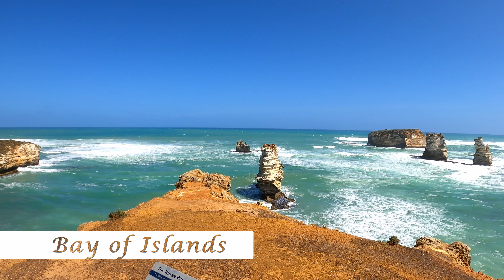Einfach WOW! 😲 | Roadtrip Australien 035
Willkommen zurück auf unserem Kanal! In diesem Video erlebt ihr unsere Rückkehr von Tasmanien zurück auf das australische Festland. Unser Roadtrip ist gefüllt mit atemberaubenden Landschaften und unvergesslichen Momenten.

Zunächst mussten wir einen notwendigen Stopp beim Mechaniker einlegen, um sicherzustellen, dass unser treues Auto bereit für die bevorstehenden Abenteuer ist. Nachdem wir unser Dachzelt wieder montiert hatten, fanden wir im Storage Room ein Paket aus der Heimat, vollgepackt mit Köstlichkeiten, die wir vermisst haben!

Dann begann unsere Fahrt entlang der berühmten Great Ocean Road. Auch wenn die ersten Haltepunkte noch nicht die bekanntesten sind, war das Entdecken von Koalas auf dem Kennett River Nature Walk ein echtes Highlight. Zudem machten wir einen Abstecher zu den riesigen Californian Redwoods und den beeindruckenden Triplet Falls.

Highlights wie die Gibson Steps, Twelve Apostles, Mutton Bird Island, Loch Ard Gorge und Bakers Oven ließen unsere Kameras heißlaufen. Ein besonderer Höhepunkt war Sparks Gully – eine schmale Landzunge, die von Klippen umgeben ins Meer ragt, wo wir atemberaubende Drohnenaufnahmen machen konnten.

Unsere Reise führte uns weiter zu weiteren spektakulären Orten wie der London Bridge, The Grotto, Worm Bay und der Bay of Islands. Den Abschluss unserer Tour bildete der Weg in die Grampians mit einem kurzen Halt bei den ausgetrockneten Wannon Falls.

Bleibt dran für das nächste Video, in dem es weitergeht mit den Abenteuern in den Grampians!

00:00 Intro
00:44 Geschenk aus der Heimat
02:38 Start der Great Ocean Road
03:28 Kennett River Nature Walk
04:00 Californian Redwoods
05:08 Triplet Falls
05:38 Gibson Steps
06:21 Twelve Apostles
06:37 Mutton Bird Island
07:01 Loch Ard Gorge
07:28 Bakers Oven
07:40 Sparks Gully
08:44 Port Campbell
08:54 London Bridge
09:12 The Grotto
09:23 Worm Bay
10:05 Bay of Islands
10:16 Wannon Falls